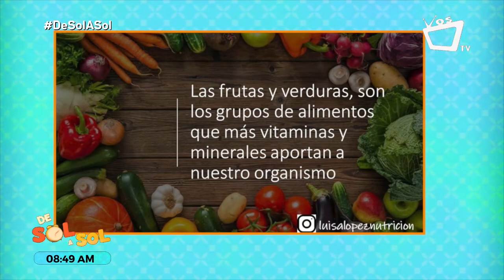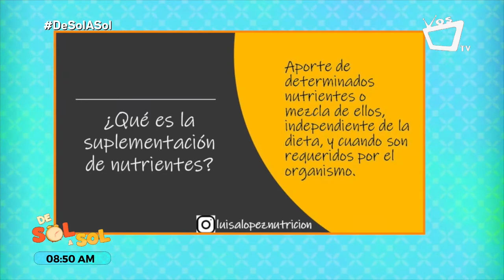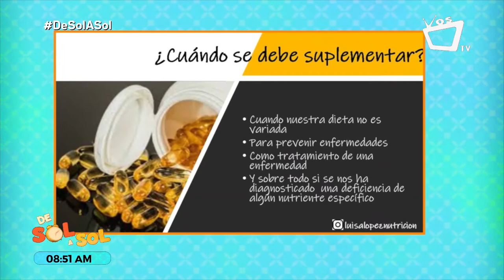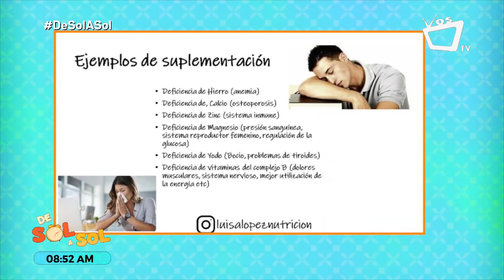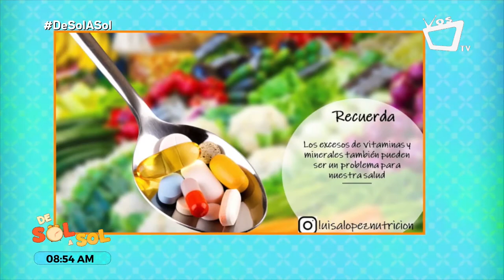¿Son necesarios los suplementos para nuestra dieta?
Una buena nutrición es clave para la salud, por ello Luisa López, nutricionista dietista, comparte en la siguiente entrevista si en verdad es necesario agregar los suplementos a nuestra dieta diaria.